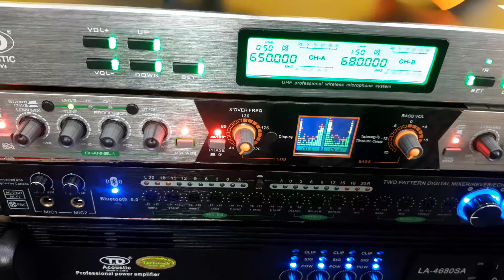💞🎼🎤 Bộ karaoke khủng lm Nức Lòng ae chỉ 31.5tr ☎️ 0325.004.686 zalo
💞🎤 Combo TD gồm Đẩy 4 kênh , vang , Nâng , Mic ko dây
🎤🎤🎼 Cặp full CAVS RPS7 bas 30 Neo Bi
🎼🎤 Cặp full SRX715 JBL bass 40 treeble Kèn